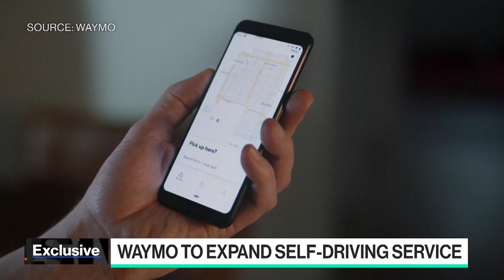Waymo to Expand Self-Driving Service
Waymo, Alphabet’s driverless-vehicle unit, plans to expand its autonomous taxi service in San Francisco and the greater Phoenix area, its two main markets. Waymo Chief Product Officer Saswat Panigrahi joins Caroline Hyde and Ed Ludlow to discuss the expansion plans and how Waymo has been implementing machine learning in their products.